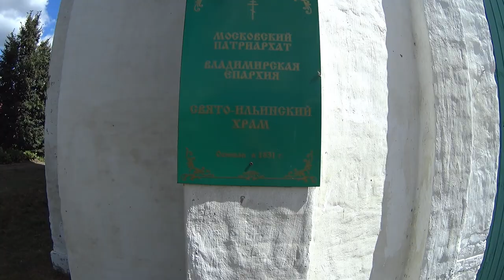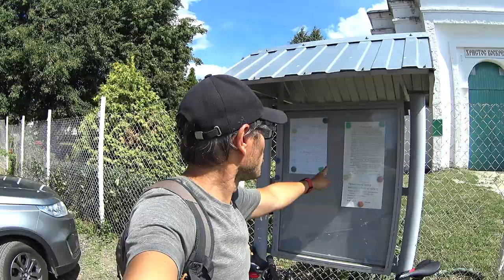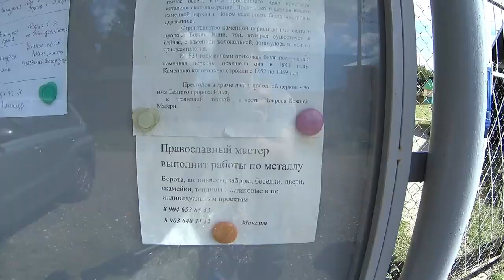ВЕЛОПОКАТУШКА ПО ПОЛЯМ И ЗАБРОШКАМ | ПРИКЛЮЧЕНИЯ НА ВЕЛОСИПЕДАХ | WELT RANGER 3.0 | GT AVALANCHE 2.0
Велопокатушка на велосипедах Welt Ranger 3.0 29 и GT Avalanche 2.0 26. Велопутешествие по просторам Владимирской области. Часть 2.

Помощь автору в развитии канала:
Банковская карта Сбер: 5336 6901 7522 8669